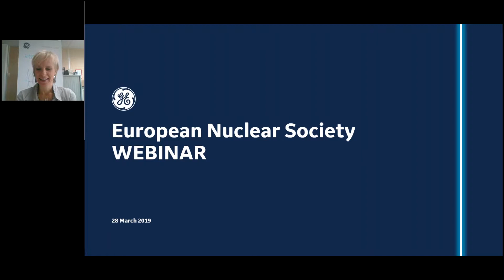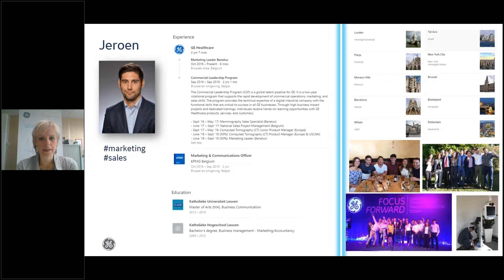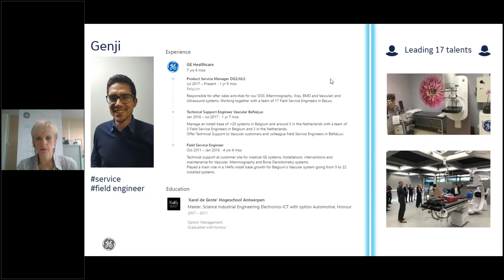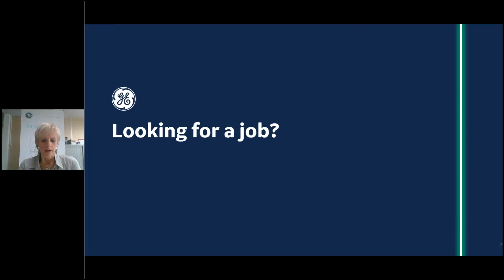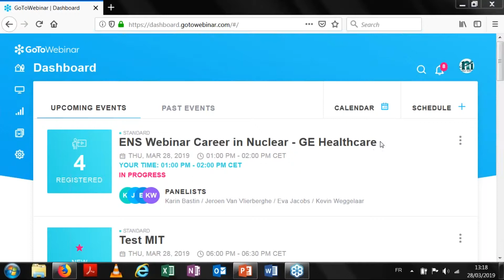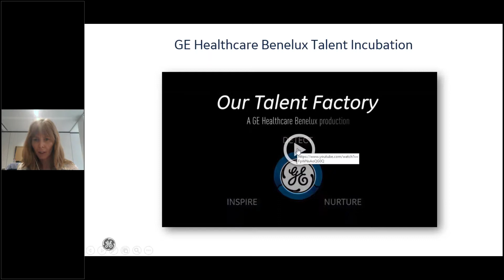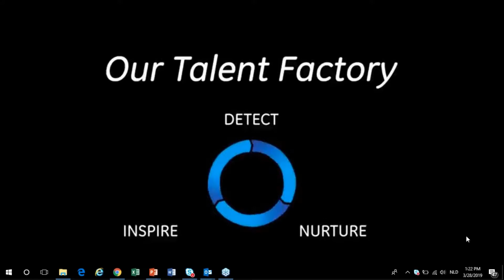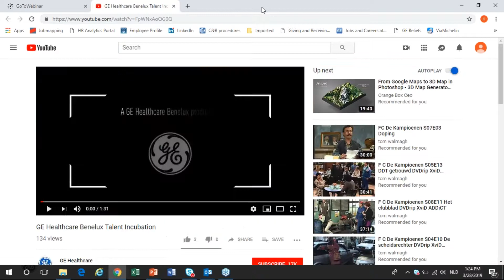ENS Webinar Career in Nuclear - GE Healthcare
ENS, together with University of Pisa, under the EU-funded ENEN+ project, conducts a series of webinars on nuclear careers. In this webinar you will hear the insights of working for the GE Healthcare company from Country HR Manager, Karin Bastin and her two colleagues Jeroen Van Vlierberghe and Kevin Weggelaar.